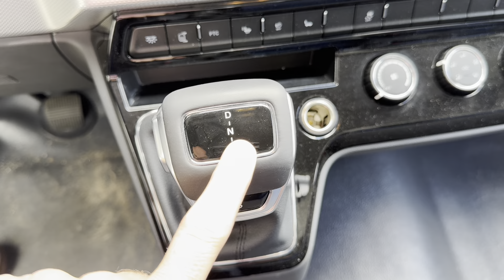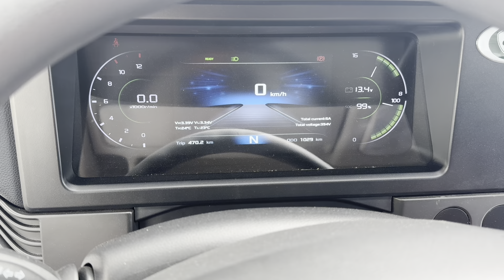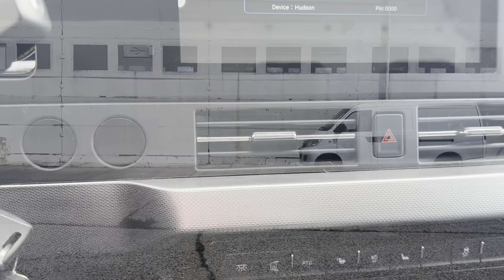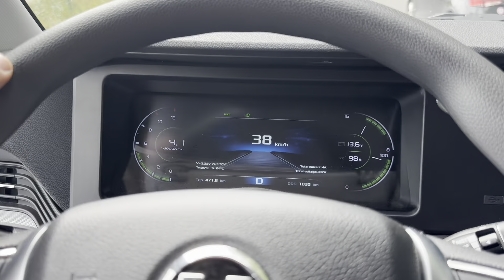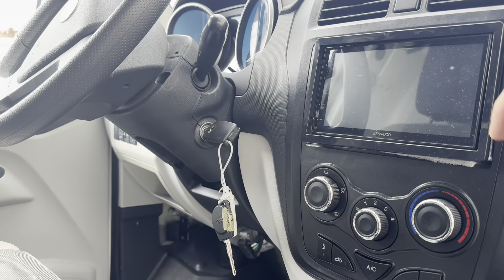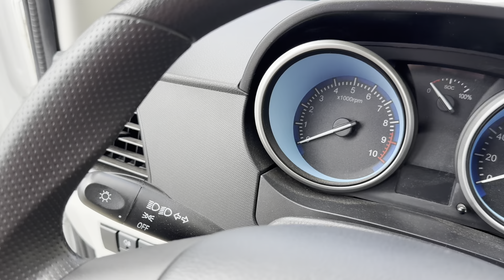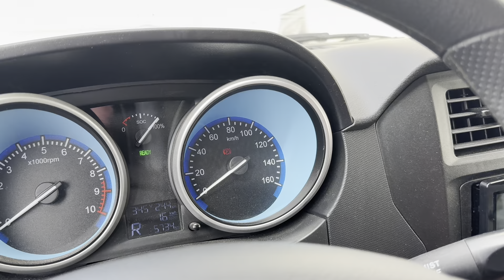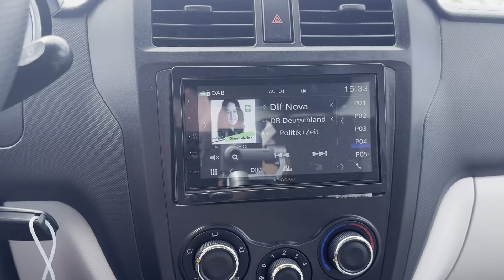ARI 901 Kastenwagen vs. ARI 1710 Elektrotransporter: Der große Vergleich für Handwerker und Gewerbe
In diesem Video stellen wir Ihnen die beiden leistungsstarken Elektrotransporter ARI 901 und ARI 1710 vor, die sich hervorragend für verschiedenste Einsatzbereiche eignen. Beide Modelle sind für Lieferanten, Handwerker, Baufirmen, Kommunen, Landschaftsbaubetriebe sowie Transportfirmen konzipiert.

ARI 901 – Der kompakte Allrounder mit flexiblen Aufbauten Der ARI 901 ist ein vielseitiger Elektrotransporter der Fahrzeugklasse N1, der eine Zuladung von bis zu 900 Kilogramm bewältigen kann. Er ist in vier verschiedenen Versionen erhältlich: als Kastenwagen, Kipper, Pritsche und mit Koffer-Aufbau. Mit drei verfügbaren Ladelängen von 286 cm, 306 cm und 326 cm (außer beim Kastenwagen) bietet der ARI 901 eine maßgeschneiderte Lösung für verschiedene Anforderungen. Seine Anpassungsfähigkeit macht ihn ideal für Handwerksbetriebe, Landschaftsgärtner und Lieferdienste.

ARI 1710 – Der geräumige Transport-Profi Der ARI 1710 ist ein großer Kastenwagen mit beeindruckendem Stauraum von bis zu 12 m³ und einer Nutzlast von bis zu 1.500 Kilogramm. Je nach Akkutyp und Gesamtgewicht variiert die Zuladung zwischen 630 und 1.475 Kilogramm. Das Fahrzeug ist perfekt für Dienstleister, Handwerker und Umzugsunternehmen geeignet. Ein Highlight des ARI 1710 ist seine einfache Be- und Entladung dank der seitlichen Schiebetür und den schwenkbaren Hecktüren mit niedriger Ladekante, die die Arbeit erheblich erleichtert.

Warum diese Elektrotransporter? Sowohl der ARI 901 als auch der ARI 1710 bieten zuverlässige und umweltfreundliche Transportlösungen, die sich ideal an verschiedene betriebliche Bedürfnisse anpassen lassen. Diese Fahrzeuge kombinieren Effizienz, Robustheit und Vielseitigkeit, um den Herausforderungen des modernen Transportwesens gerecht zu werden.